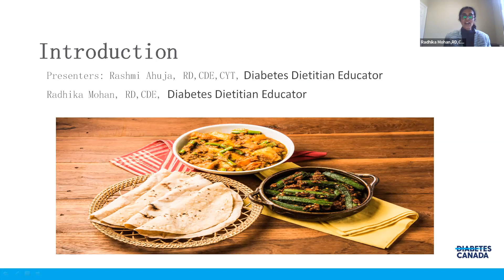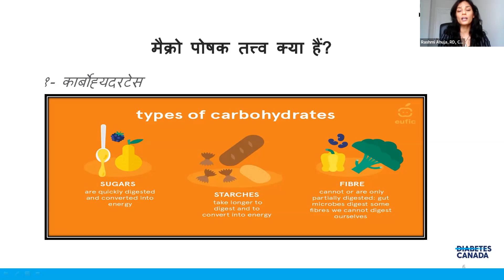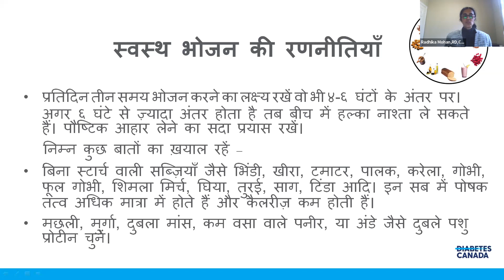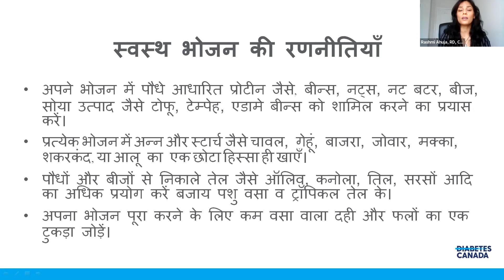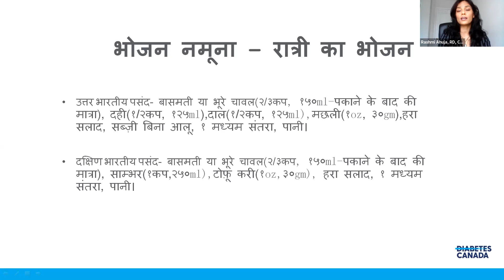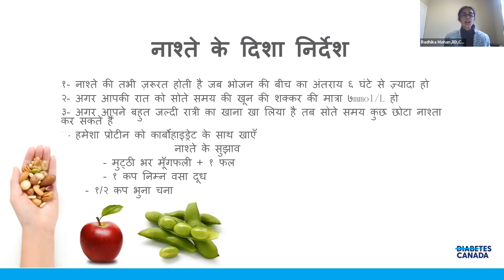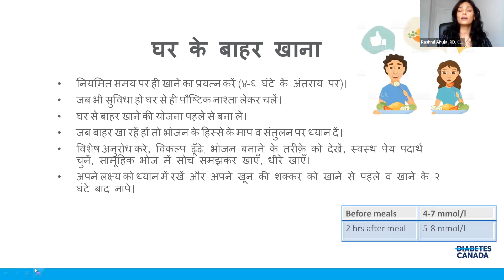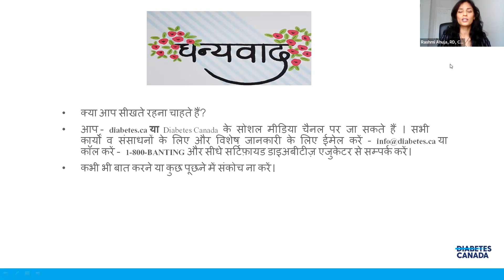Healthy Eating in Hindi | Multicultural Webinars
This webinar focuses on healthy eating tailored to South Asian customs, developed with and presented in Hindi by volunteers Radhika Mohan, RD, CDE & Rashmi Ahuja, RD, CDE. Topics covered include culturally relevant tips for preparing meals & dining out, the importance of good nutrition for people living with diabetes, and advice for sustainable success.